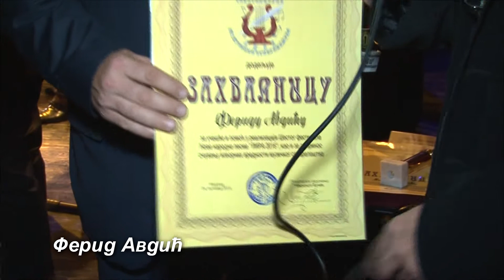Izjava Ferida Avdica - LIRA 2016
IZJAVA   FERIDA   AVDIĆA      DATA     NA   ŠESTOM   FESTIVALU  NOVE   NARODNE  PESME ,, LIRA 2016" U BEOGRADU (  CENTAR  ZA  KULTURU  I OBRAZOVANJE  RAKOVICA )  26.. OKTOBRA 2016. GODINE .

UDRUŽENJE  TEKSTOPISACA  ZA MUZIČKO STVARALAŠTVO
,,LIRA"  - Beograd
Telefon :  069  /  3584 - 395  (  MIROLJUB   BUČIĆ ,  direktor festivala i predsednik Udruženja )

* Ovaj video vlasništvo je Udruženja tekstopisaca za muzičko stvaralaštvo ,, LIRA" . ZABRANJENO je svako kopiranje video i/ili audio snimaka i postavljanje na druge kanale!  Svako reuplod- ovanje na druge kanale zbog kršenja autorskih prava - kvarenja slike i zvuka biće prijavljeno You Tube Administratorima i blokirano).